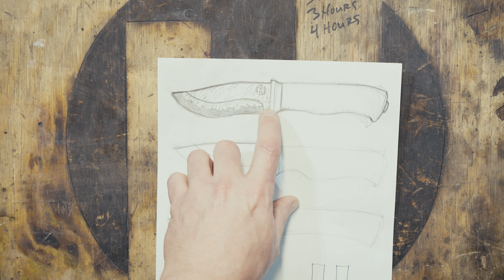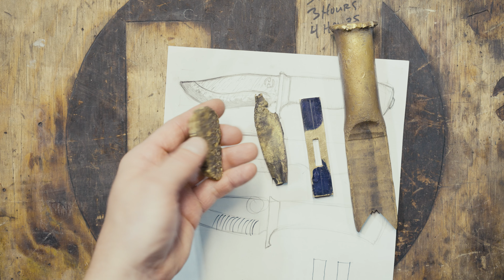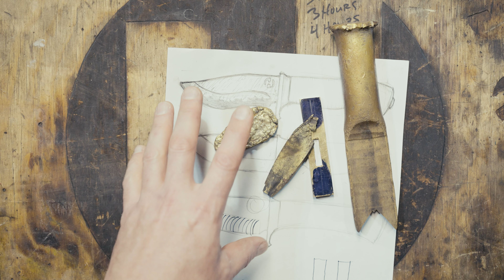3.5" Hunting Knife: Building a Foundry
Since I want to cast a guard for this knife, I figured I needed to build a foundry.  I think it turned out really well.  I hope you enjoy.

Heavy Duty Momentary Power Foot Switch
Wen brand Momentary Power Foot Switch
EVISWIY 30 Bulb/6 Watt with Diffuser (My Choice)

The links above contains an affiliate link of some items I use—if you click it and make a purchase, I’ll receive a small commission, at no extra cost to you, which helps me continue to churn out helpful (I hope!) content.*

Stabilized (by me) wood blocks on Etsy